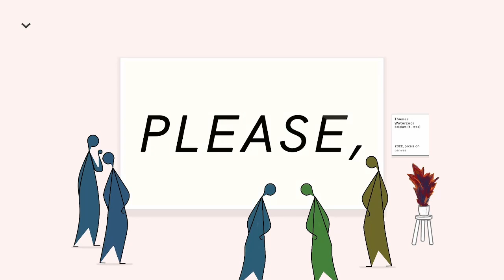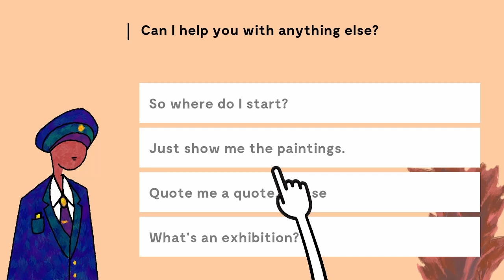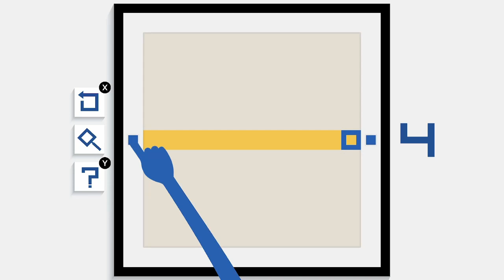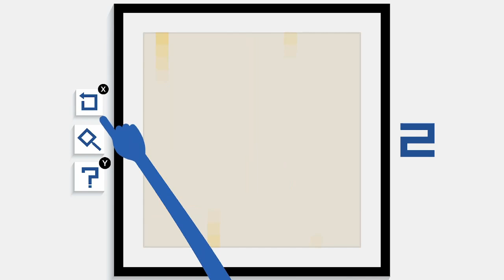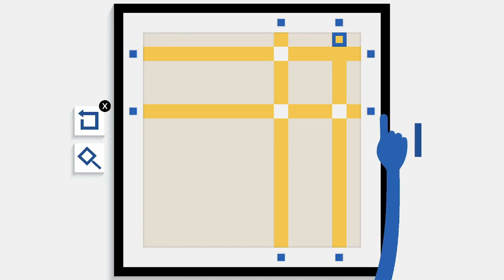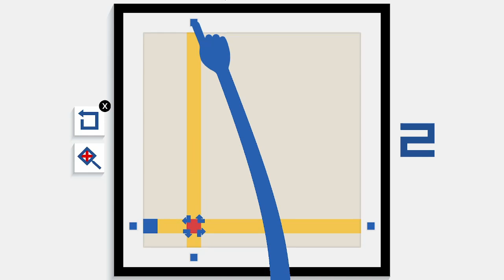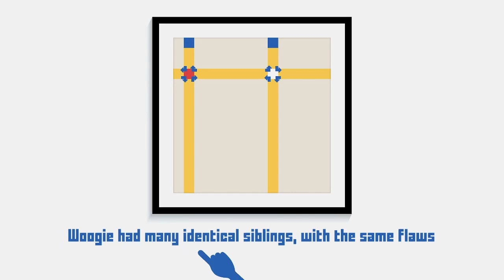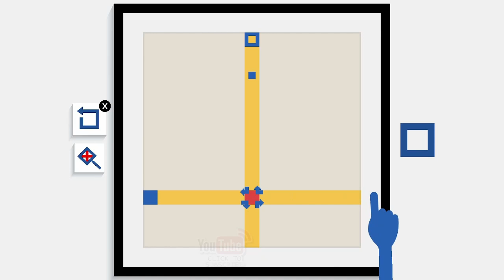Please Touch the Artwork Demo. A relaxing puzzle game?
Have you ever wanted to touch the artworks at a museum?
You can in Please Touch the Artwork.
Solve puzzles by touching the artwork.
The puzzles in the painting get more difficult with each solution.
Join me as I play some of levels in this game.